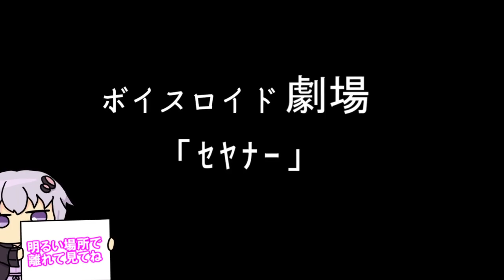【ゆかり先生劇場】ショートコント『ｾﾔﾅｰ』（VOICEROID劇場）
スペシャルサンクス！
dova-s.jp/

musmus.main.jp/